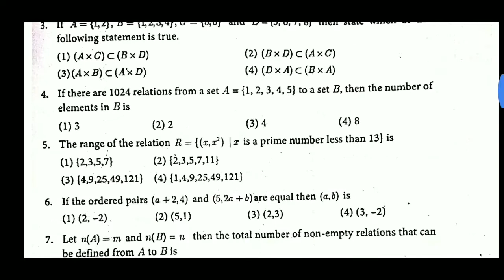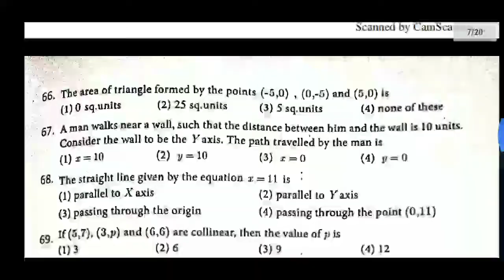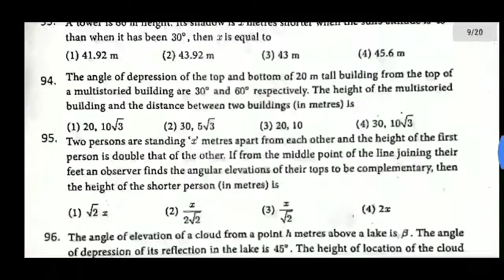||10th maths||Tamilnadu new syllabus||Book back objective type Question with Answer key||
Hi
Hello
Friends
10th maths
Book Back objective type question
Answer key